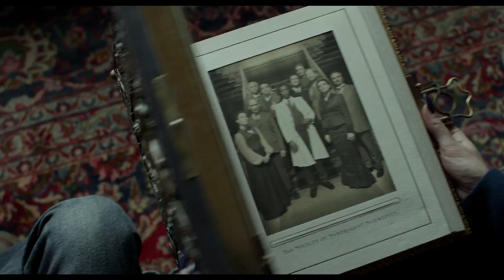MISS PEREGRINE'S HOME FOR PECULIAR CHILDREN /Trailer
From visionary director Tim Burton, and based upon the best-selling novel, comes an unforgettable motion picture experience. When Jake discovers clues to a mystery that spans alternate realities and times, he uncovers a secret refuge known as Miss Peregrine's Home for Peculiar Children. As he learns about the residents and their unusual abilities, Jake realizes that safety is an illusion, and danger lurks in the form of powerful, hidden enemies. Jake must figure out who is real, who can be trusted, and who he really is.